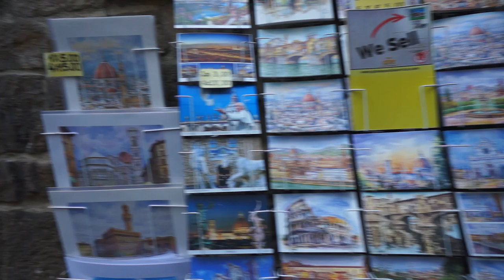羅馬假期-佛羅倫斯20181123-1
AS Travel